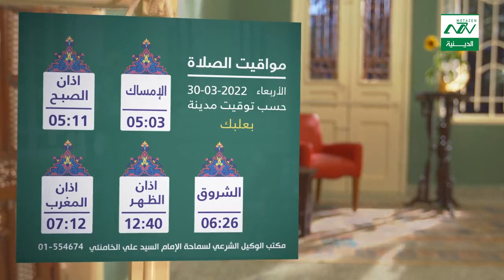مواقيت الصلاة 30-3-2022